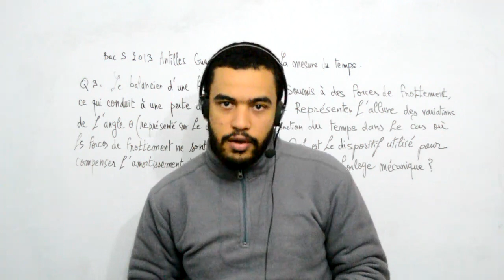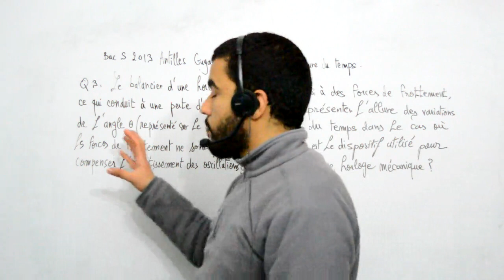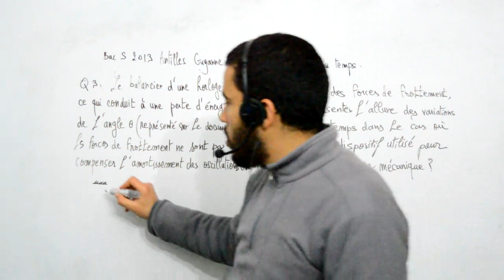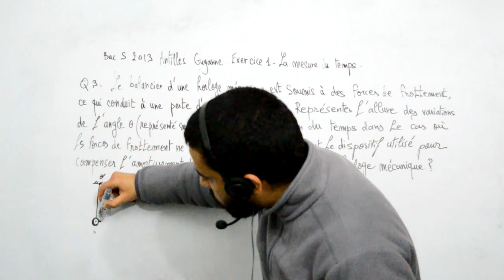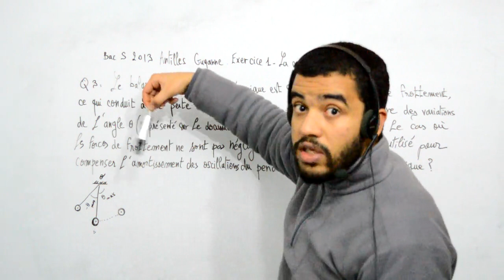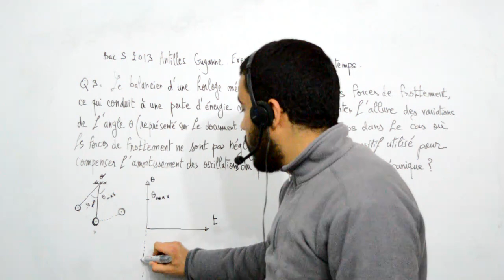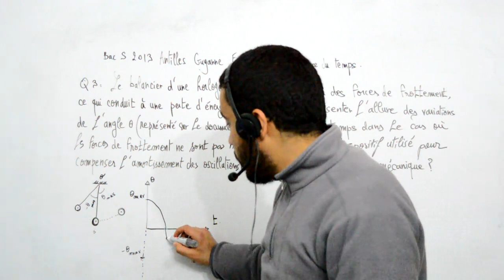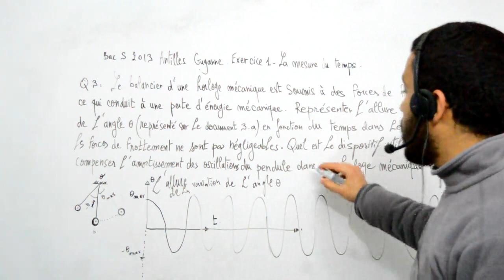Bac S 2013 Antilles Guyane, Exercice 1, question 3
Prof : Mohamed